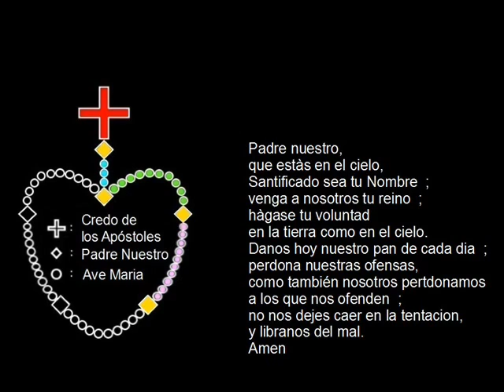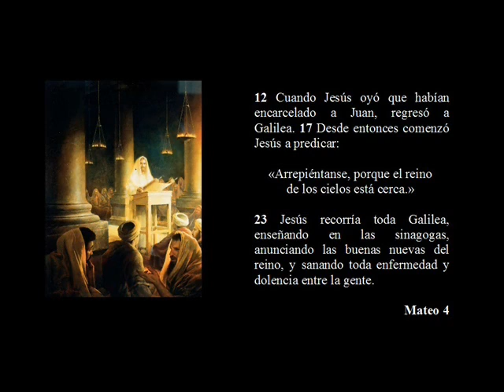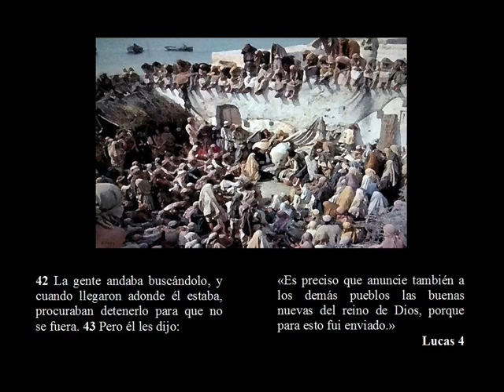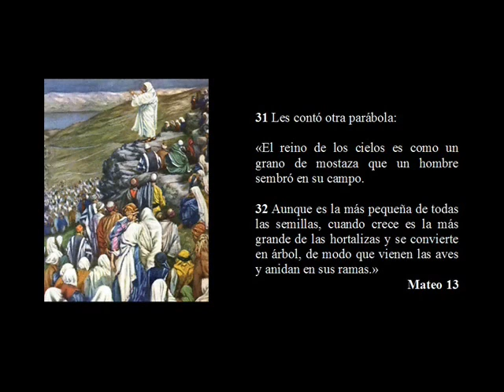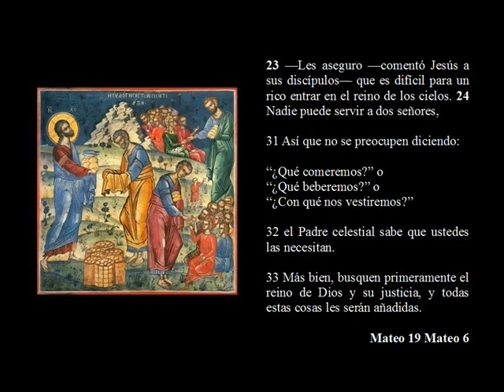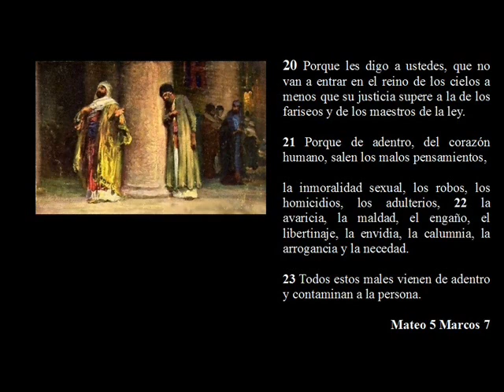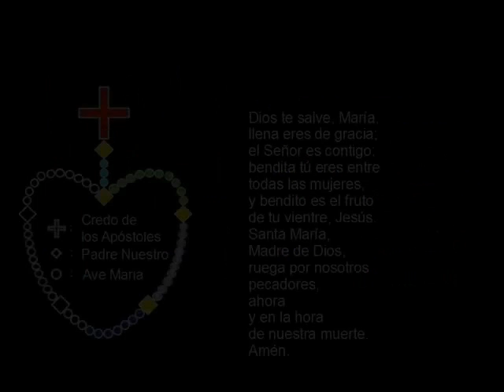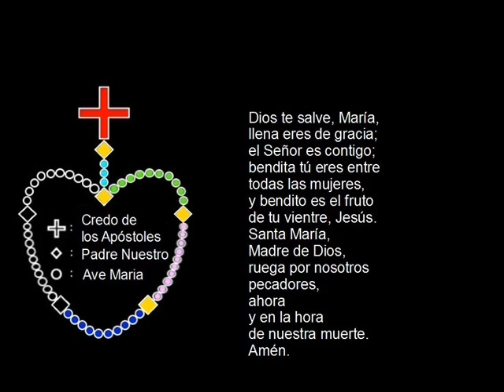3-Anuncio del Reino de Dios